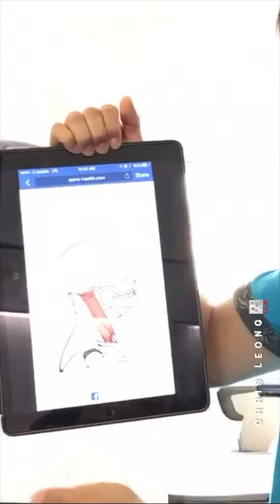TOP 5 MOST | Due to overworked, this Belgium lady often suffers from neck and migraine problems.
Due to overworked, this Belgium lady often suffers from neck and migraine problems.

（ 马来西亚吉隆坡梁潤江跌打師傅 ）
 Chris Leong Method Tit Tar - Malaysia

𝐂𝐨𝐧𝐭𝐚𝐜𝐭 𝐂𝐋𝐌 𝐛𝐫𝐚𝐧𝐜𝐡𝐞𝐬 Kuala Lumpur Malaysia
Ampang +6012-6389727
*Wajib membuat temujanji sebelumnya. NO WALK-IN

➡️ My Official social media address :
Chris Leong Facebook:

MostAmazingTop10  | 123 GO  |  TOP 5   |   TOP 3 Most  |